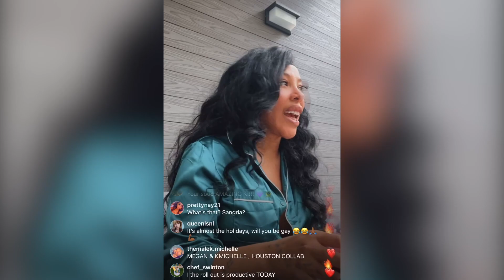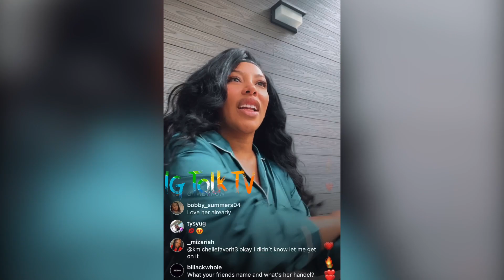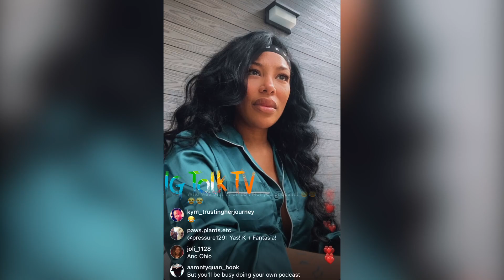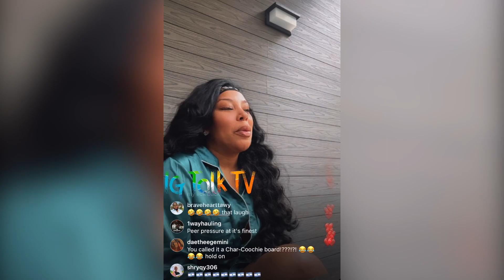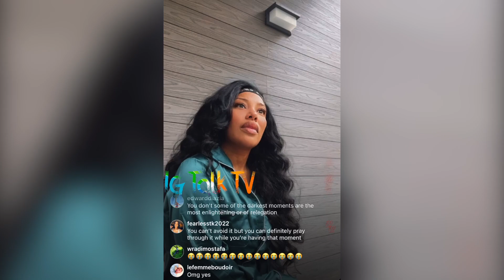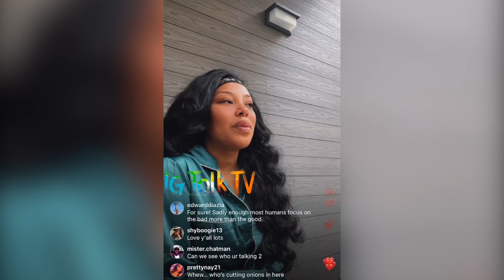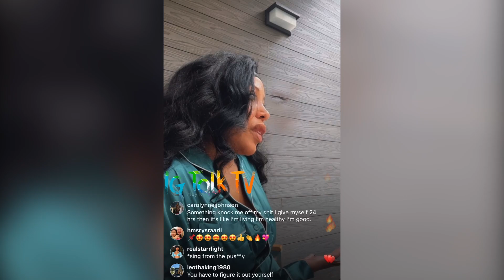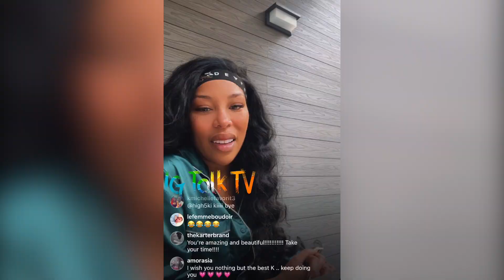K. Michelle Talks New Album, GloRilla & Yo Gotti, Jeffrey Dahmer Series & Mental Health 🎶 🎤 📺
K. Michelle talks about releasing her new album, GloRilla and Yo Gotti being her babies, Jeffrey Dahmer series being like American Horror Story and shares her moments of depression and overall mental health.